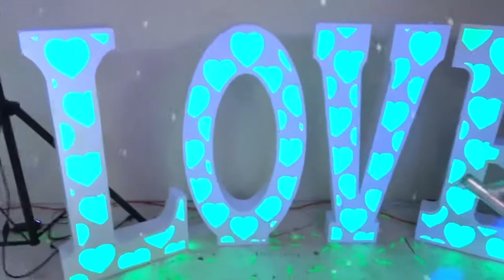Ep 82 Vlog Jacob got to pull the B2 Lighting FX contest winners